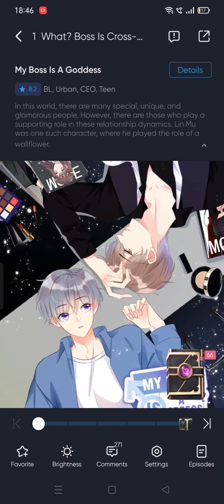My boss is a goddess ep1 What? Boss is cross-dressing?!